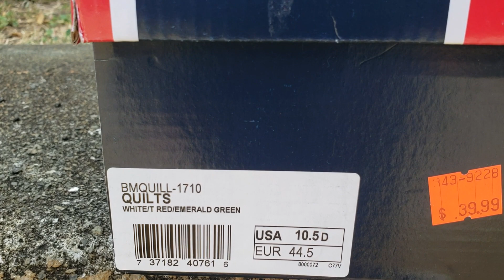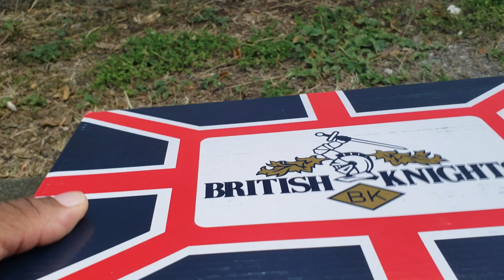BRITISH KNIGHTS| QUILT| REVIEW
thesolefirm#emoneyshoes#moneynotificationsquad#dowhatyoudo#hawaiisneakerheads#whohastheheat2

Hon.Hi 96817